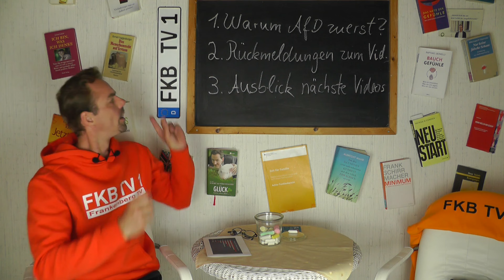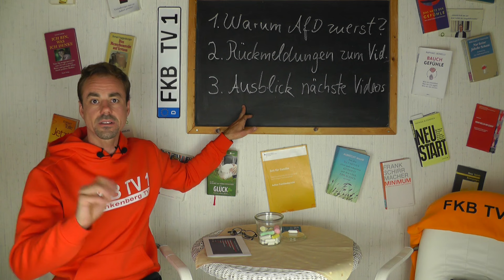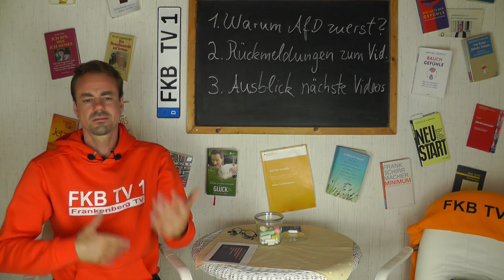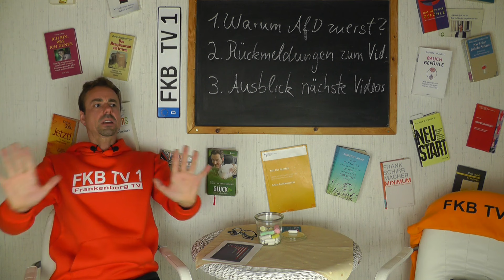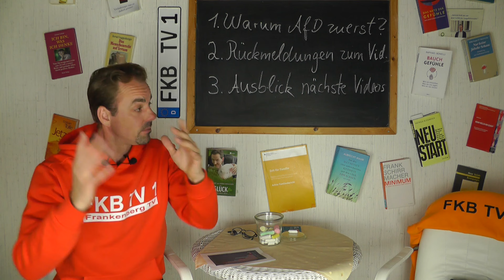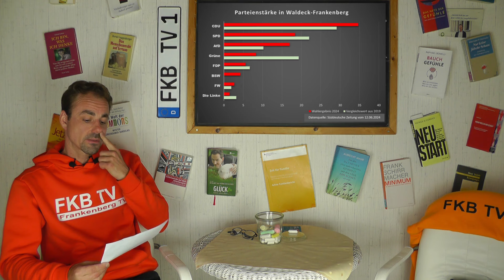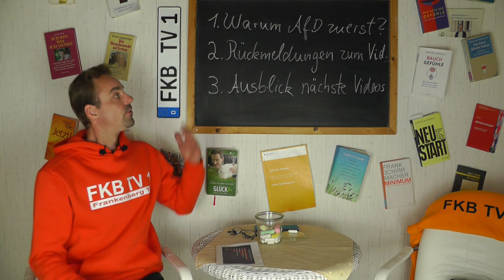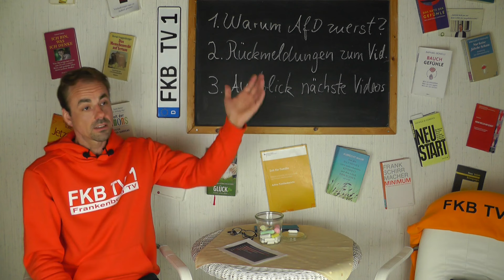Folge 24: Statement zum AfD-Interview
Weil ich nicht so schnell wie erhofft an den nächsten Interviewpartner aus der Lokalpolitik gekommen bin, nutze ich die Gelegenheit, um in dieser Folge mit euch über meine bisherigen Erfahrungen bei der Umsetzung eures herausfordernden Zuschauerwunsches zu sprechen, in Zukunft vermehrt auch politische Aspekte bei Frankenberg TV einzubauen.

Wenn ihr auch mit eurer Botschaft zum Thema Erfolg und gelingendes Leben zu Frankenberg TV ins Interview kommen möchtet oder eine Frage oder Anregung habt, dann schreibt mir gerne eine Mail an:

Ich danke euch sehr für euer Interesse!
Alles Liebe,
Euer Michael